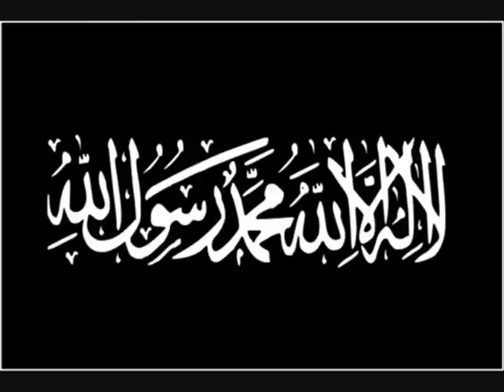Muhammad AL Luhaidan - AL Qiyamah 1431.wmv